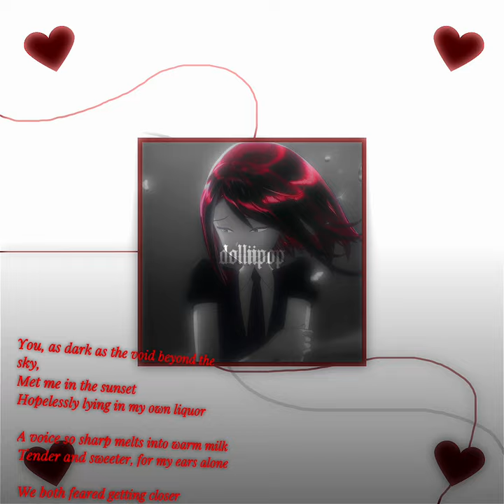I’m in love… ~ Cinnabar and Bortz 🍓🌑 [Land of the Lustrous]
I THINK IVE BEEN WORKING 12+ HOURS ON THIS BECAUSE I KEPT SCRAPPING A LOT OF PARTS TO IT 😭

Anime/Manga: Houseki No Kuni/Land Of The Lustrous
Song: West Coast by Lana del Rey